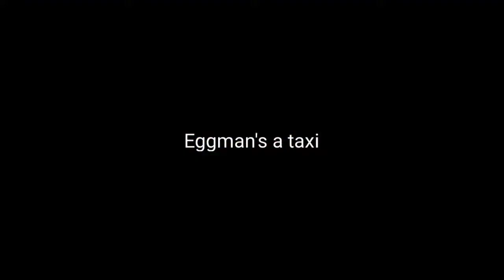Sonic TTS Shorts: Dr. Eggman's Taxi Service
Sonic The Hedgehog is owned by SEGA. TTS by FakeYou.